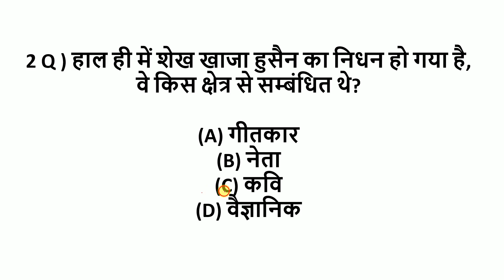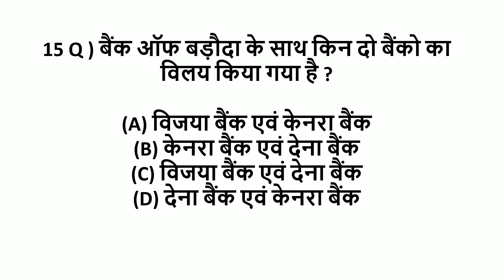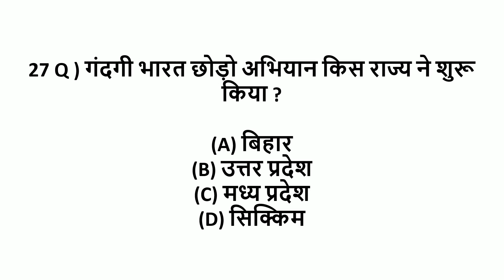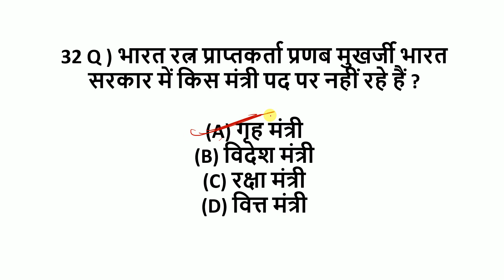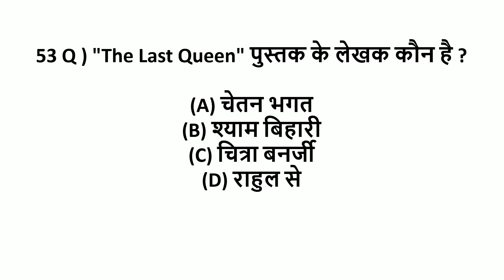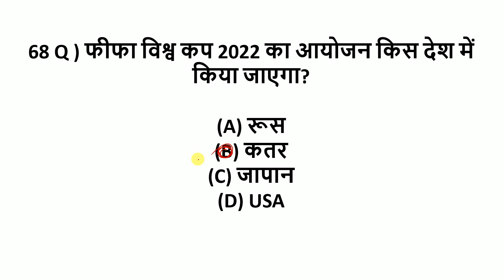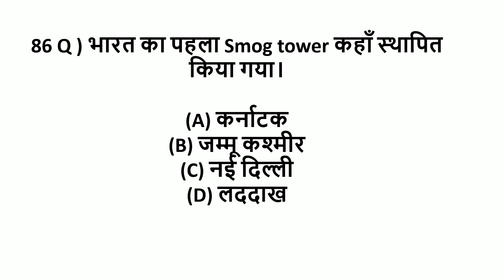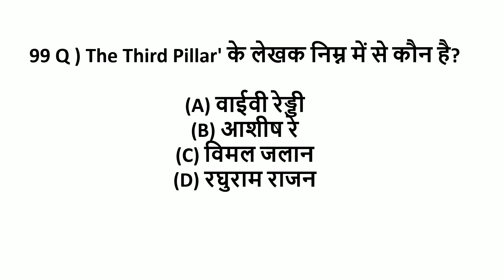current affairs for jpsc set 02| 67th bpsc , Bihar daroga 2021| important current affairs 2021exam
current affairs for jpsc  set 02 ,67 bpsc , Bihar daroga 2021| important current affairs 2021 exam |jpsc
Current affairs for Bpsc , jpsc , for BPSC |JPSC| Bihar daroga 67 th bpsc current affairs 2021
Current affairs  complete 1 year for BPSC Set 07 |JPSC| Bihar daroga | 67 th bpsc current affairs 2021
Current affairs complete 1 year for BPSC |JPSC| Bihar daroga | 67 th bpsc current affairs 2021

current affairs By Bihari yodha
current affairs By Raju Mehta
jharkahnd current affairs
, jharkhand current affairs jpsc,
 current affairs jssc,
 jharkhand current lives,
 jharkhand samsamyeke,
jhakhand current affairs for jpsc jssc exam, jharkhand current for cgl,
jharkhand current affairs 2020-21
, johar jharkhand
currentaffairs for afcat 2 2021
2021
current affairs in hindi may 2021
current affairs in hindi january 2021
current affairs in hindi for upsc 2021
current affairs in hindi daily